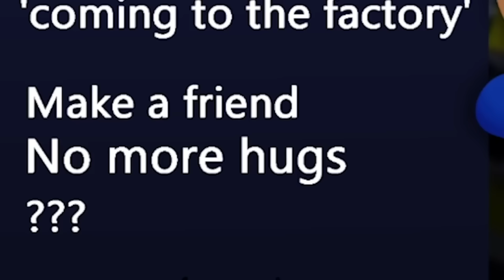Friday Night Funkin do DUDU Betero VS Titans Skibidi do Rafinha Betero